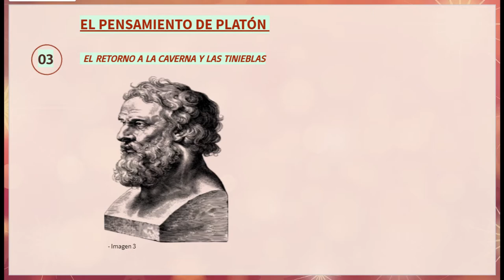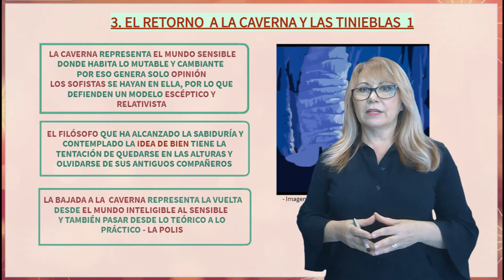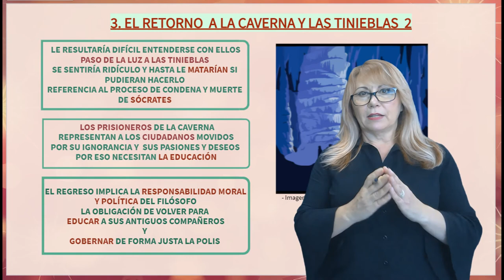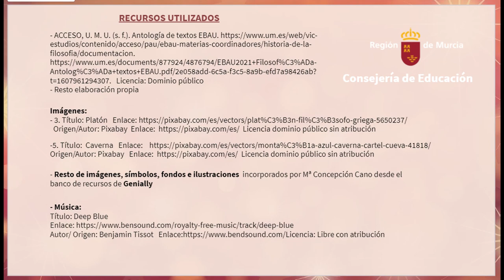EL RETORNO A LA CAVERNA Y LAS TINIEBLAS EN EL TEXTO DE PLATÓN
Explicación de los símbolos utilizados por Platón en el mito de la caverna para representar  las consecuencias que ha de asumir el filósofo por haber alcanzado la dialéctica.